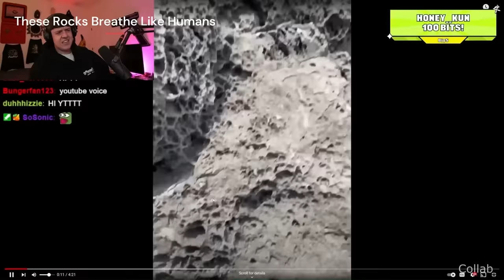YUMI MAKING ME LAUGH 2